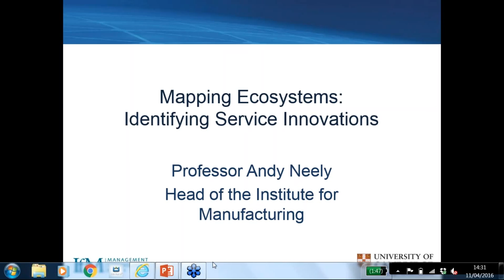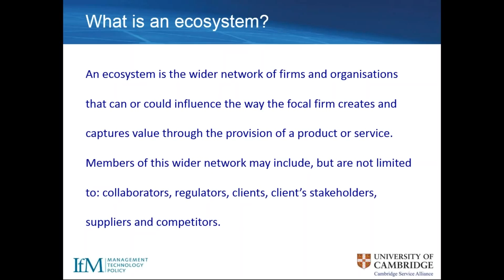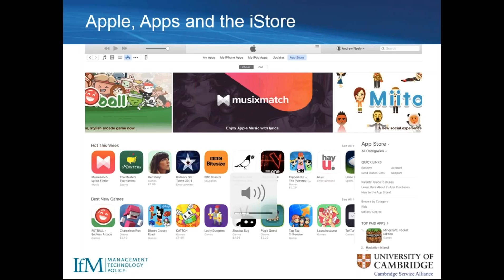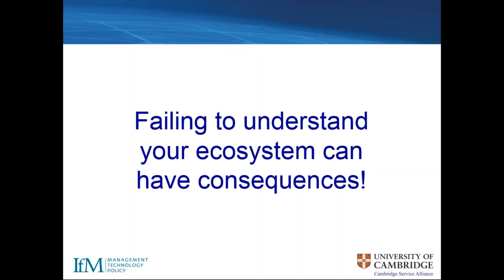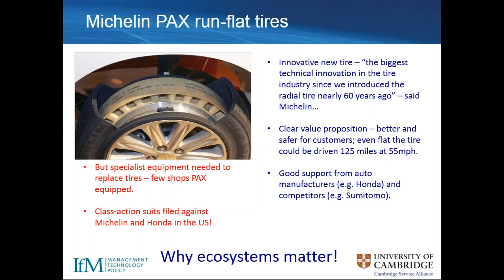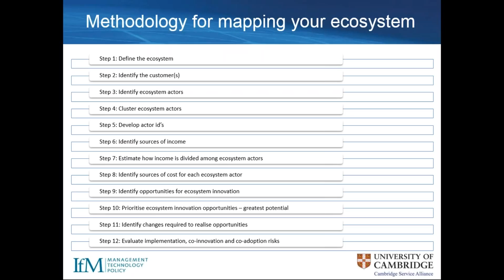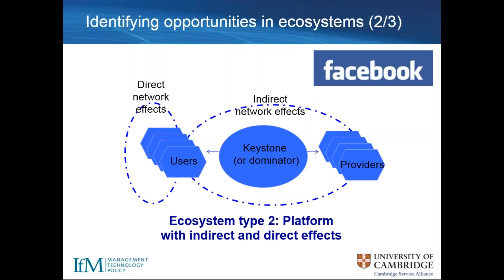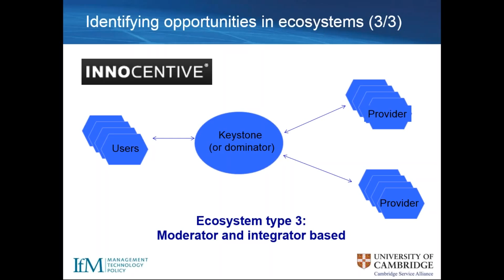Mapping Ecosystems: Identifying Service Innovations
April 2016 Webinar from the Cambridge Service Alliance. Professor Andy Neely, Director of the Alliance, and Head of the Institute for Manufacturing, will revisit original research conducted by the Cambridge Service Alliance which set out to answer the question - “How are different types of value being created by an ecosystem and captured by its customer?”. He will introduce the Ecosystem Mapping Tool, which helps to identify potential service innovations.